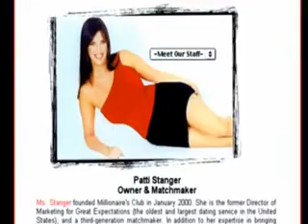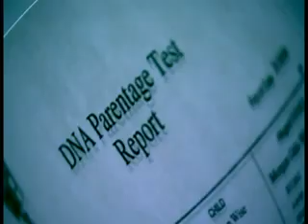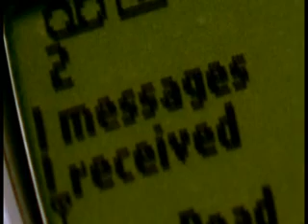En Derin Arzular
Bu video, HKP Genel Başkanı Nurullah Ankut'un "Kadın/İnsanlığa Geçiş, Tarih, Sosyalizm" adlı kitabındaki ilgili bölümün daha iyi anlaşılabilmesi amacıyla yüklenmiştir. Söz konusu kitap, 2005 yılında Nurullah Ankut tarafından verilen konferansın çözümüdür. Bu video da o konferansta gösterilen 3 videodan biridir.